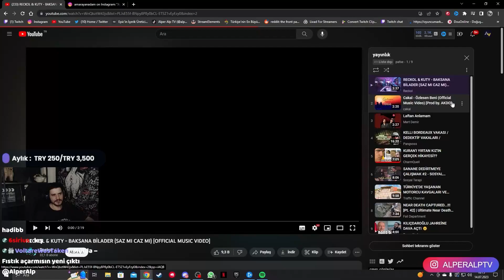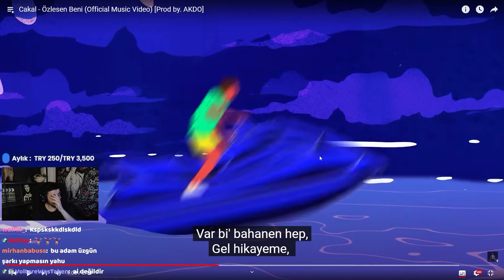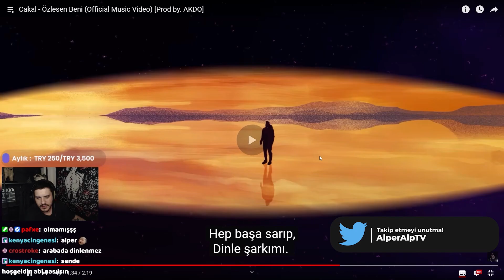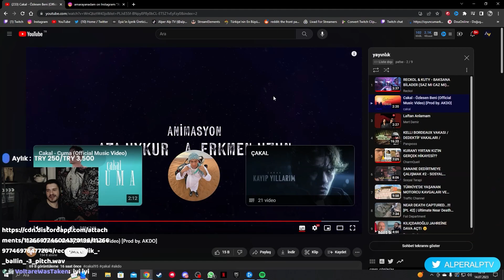Cakal - Özlesen Beni Tepki | AlperAlp